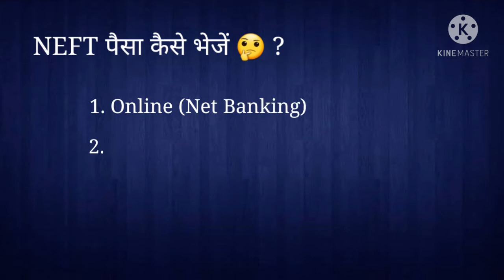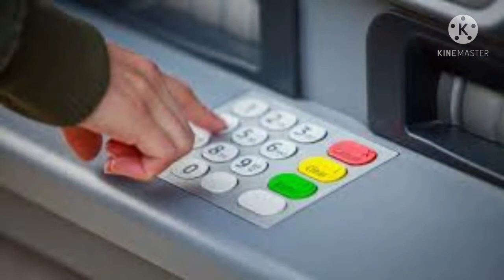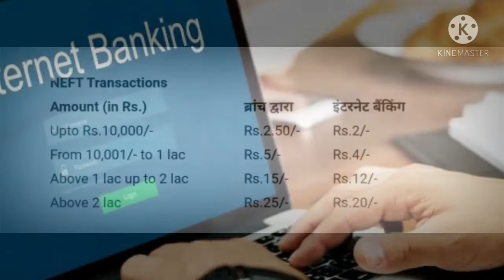NEFT क्या है | NEFT काम कैसे करता है | NEFT से कैसे रूपये ट्रांसफर करे | What is NEFT in Hindi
Dear Friends

In this video we explain about What is NEFT and How to transfer money. You will get all the information about How to transfer money bank to bank in Hindi language. If you enjoy the video than Like the video and Subscribe this channel and press the Bell Icon for new video Updates and also keep Sharing the Video with your Family & Friends.

इस वीडियो में हमने बताया है कि NEFT क्या है और पैसे कैसे ट्रांसफर करें। मनी बैंक को बैंक में कैसे ट्रांसफर करें, इसके बारे में आपको सारी जानकारी हिंदी भाषा में मिल जाएगी। अगर आप वीडियो को पसंद करते हैं तो वीडियो को लाइक करें और इस चैनल को सब्सक्राइब करें और नए वीडियो अपडेट के लिए बेल आइकन दबाएं और वीडियो को अपने परिवार और दोस्तों के साथ शेयर करते रहें।

NEFT kya hota hai RTGS और NEFT में क्या अंतर है एनईएफटी का फुल फॉर्म क्या है एनईएफटी कैसे करें NEFT meaning in english NEFT charges IMPS NEFT Kya Hai NEFT (National Electronics Fund Transfer) क्या है NEFT transfer time NEFT in hindi NEFT Charges What is NEFT and how it works What is NEFT and why it is used What is NEFT payment method What are the disadvantages of NEFT What is NEFT limit per day Does Neft transfer take time Is account name required for NEFT transfer What is difference between NEFT and RTGS transaction What is NEFT transfer in SBI